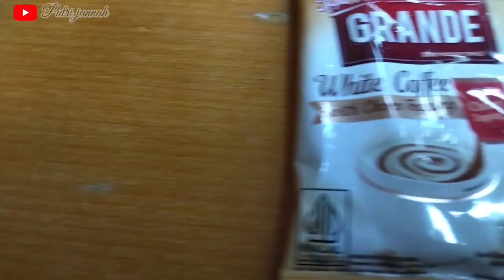📌 Seduh 6 Jenis kopi 3 in 1 Jadi Satu || Rasanya Bahaya Banget 🤔 ⁉️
hallo guys, video kali ini aku cobain 6jenis kopi 3 in 1 diseduh jadi satu, rasanya kira kira kayak gimana ya??
yuk saksikan video nya sama² di sini

putri jannah, kopi susu, kopi kapal api, gooday, review, nyobain kopi, kopi nescaffe, video,